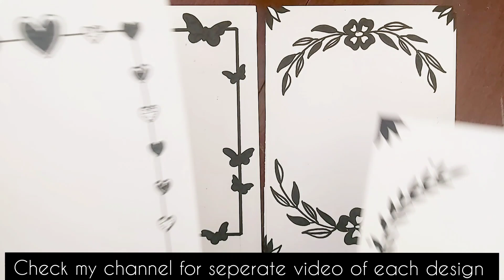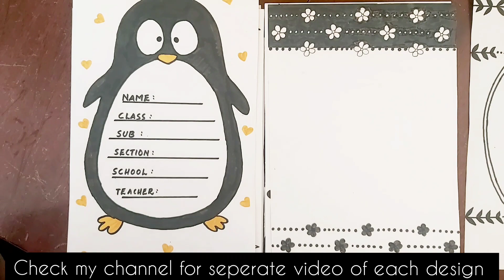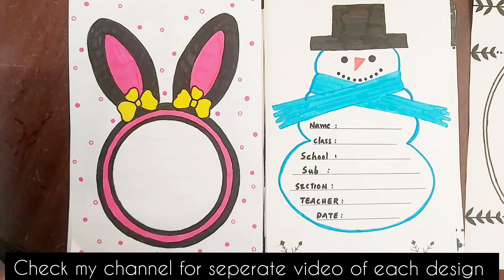50 Black Project Designs Compilation || Border Designs for Project, Assignment || Front Page Design